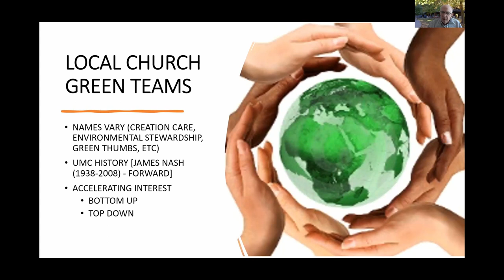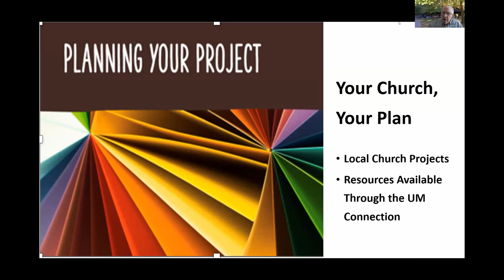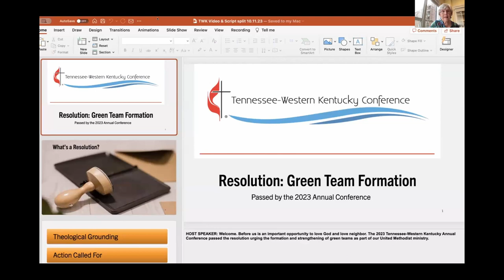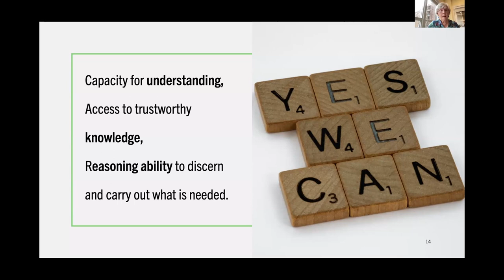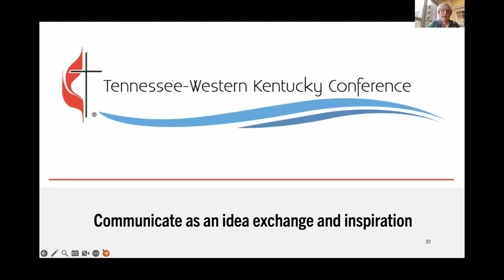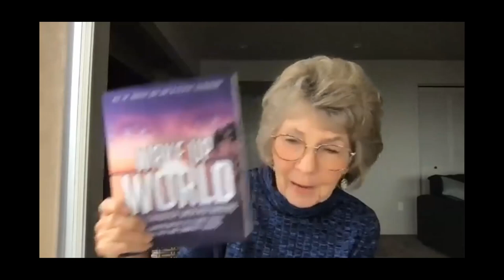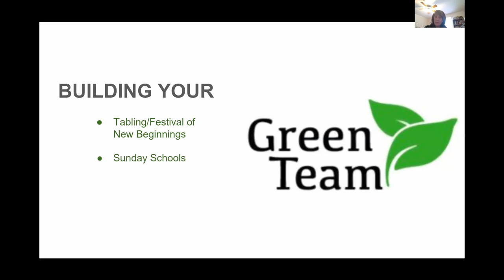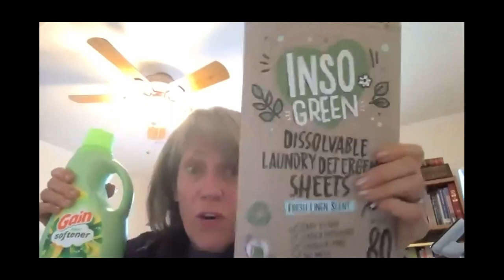November 2023 Movement Café: Green Teams and Local Church Engagement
Green Teams—sometimes called by different names, such as a Creation Care Committee—are a group of people in a congregation who are committed to raising awareness about the urgent need to protect God’s Creation. They help the church and the church community in a variety of ways to develop sustainable practices, such as energy efficiency, conservation, and the use of clean energy sources. Their efforts range from replacing styrofoam coffee cups to building community gardens to leading the effort to install a solar roof. They may also encourage advocacy and engagement in policy and environmental justice issues.

The November Café is a a great opportunity for learning how to start and engage your Green Team, as well as for providing ideas for building and bolstering this important work at the local church level. More information about this conversation can be found

Western NC Conference On that page you will find links to the theology of creation care, positions and statements by the UMC on creation care and justice, a slide presentation for Starting a Creation Care Ministry in Your Church (which is based on one in the FL conference), lists of books, videos, studies, and many other resources.